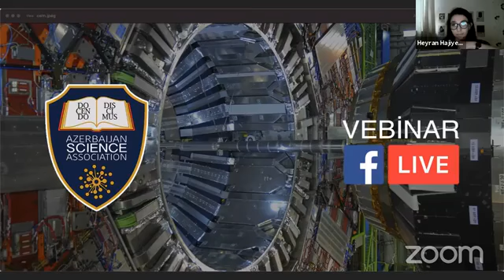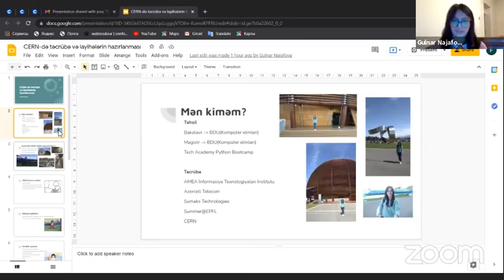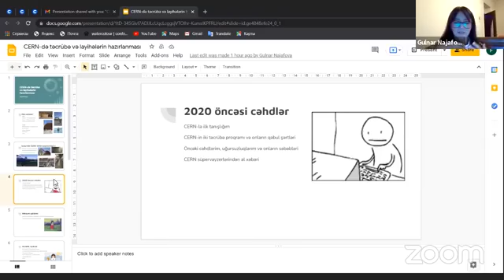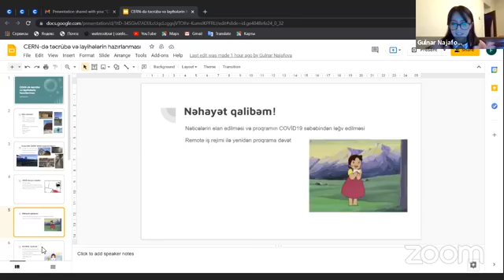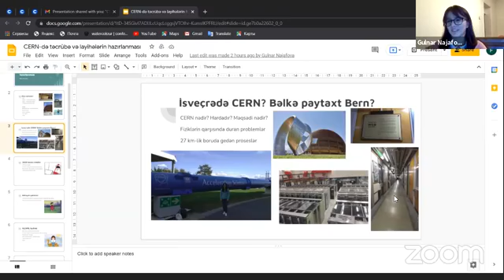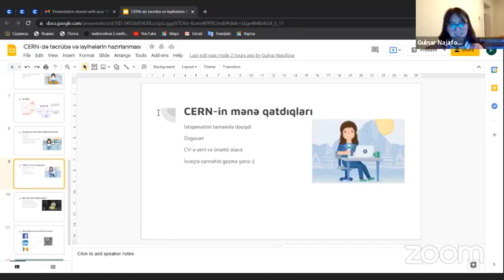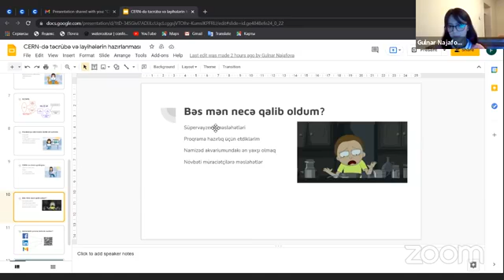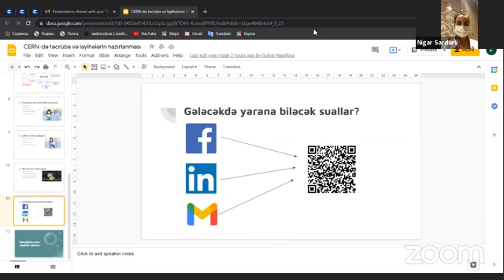Vebinar: “CERN-də təcrübə və layihələrin hazırlanması”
"Azerbaijani Women in Science" Təşkilatının “Azerbaijan Science Association”nun birgə təşkilatçılığı ilə “CERN-də təcrübə və layihələrin hazırlanması” adlı mövzusu ilə Gülnar Nəcəfova ilə vebinar baş tutmuşdur.

Webinarda CERN-də təcrübə proqramında iştirak haqqı qazanmaq üçün tələb olunan müraciət şərtləri haqqında, qeyd olunan nüfuzlu tədqiqat mərkəzinə layihələrin yazılış qaydaları və tələb olunan şərtlər haqqında və HLS4ML, CERN SSP 2020 layihələri haqqında müzakirələr baş tutdu.